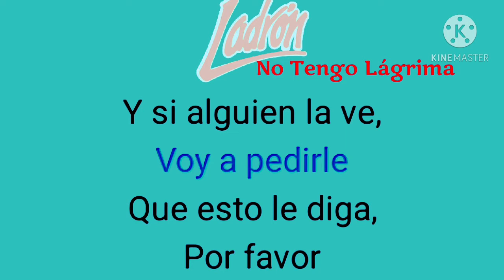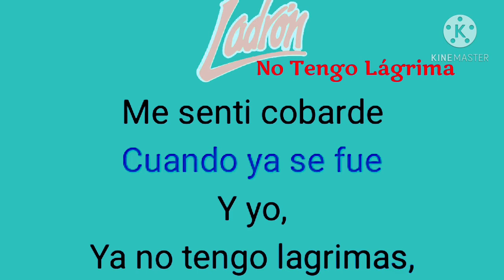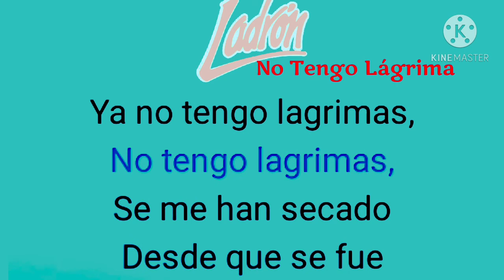Grupo Ladrón" No Tengo Lágrima!! Karaoke